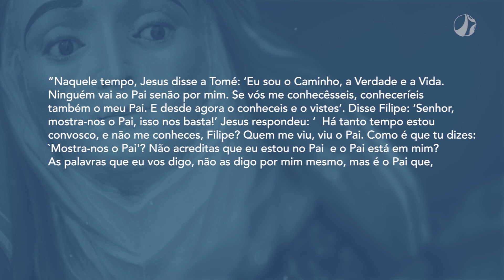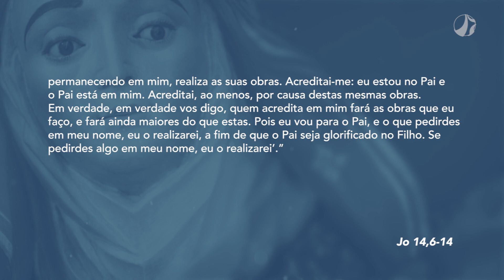Mãe Maria | Dom Walmor – 03/05/2022